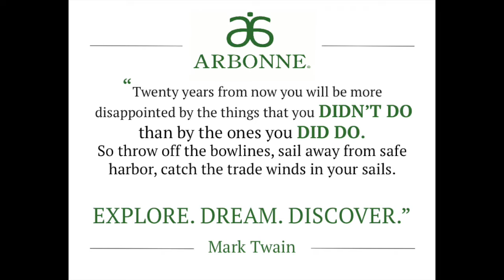Vikki's Car Presentation